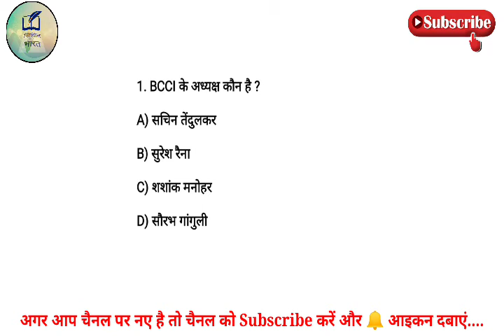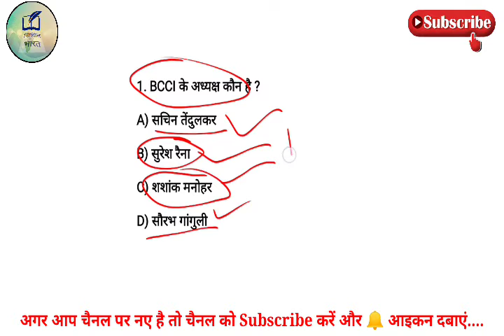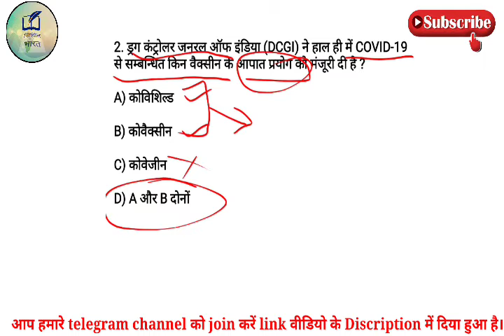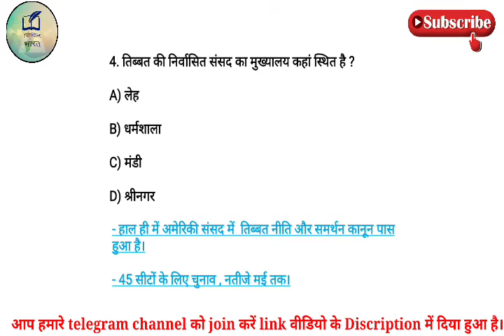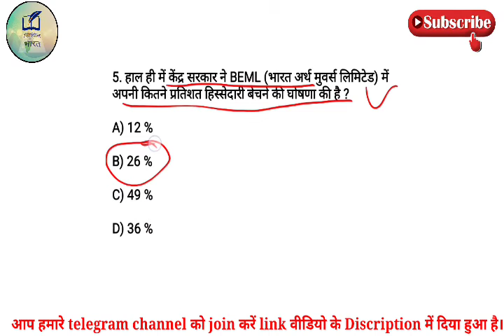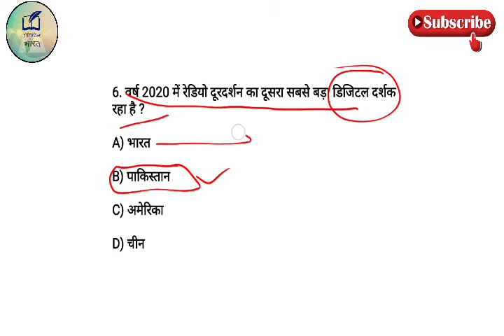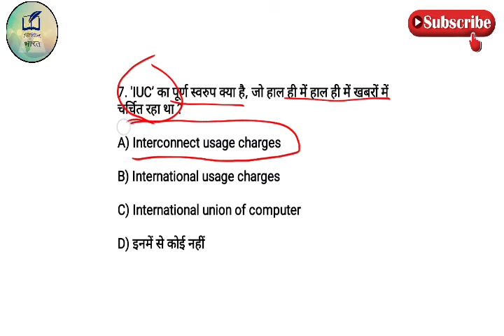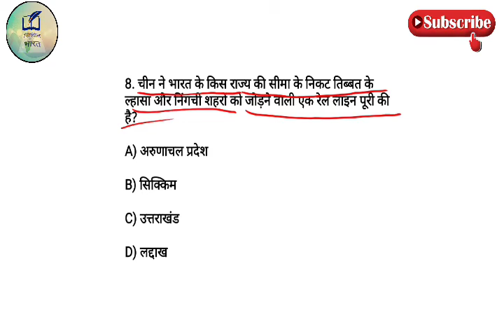4 January 2021 Current Affairs ।। Daily Current Affairs ।। NTPC SSC D - GROUP PATWAR RAS UPSC etc.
top 10 questions of current affairs
NTPC SSC exam current affairs
railway Exam current affairs
Patwar exam current affairs
प्रिय अभ्यर्थियों,
प्रत्येक प्रतियोगी परीक्षा में करंट अफेयर्स (समसामयिक विषय) की महत्वपूर्ण भूमिका है और यह दिनों - दिन बढ़ती जा रही है। इसी को ध्यान में रखते हुए हमें करंट अफेयर्स को इतना मजबूत बनाना है कि कोई भी प्रश्न परीक्षा के समय हमारा गलत ना हो।

आजकल भूगोल, इतिहास, विज्ञान जैसे विषयों के प्रश्न भी करंट अफेयर से सम्बन्धित करके पूछे जा रहे हैं इसी को ध्यान में रखते हुए हम नियमित रूप से करंट अफेयर की क्लास को जारी रखेंगे जिससे आप निरंतर जुड़े रहें।
🔥 आपको इस क्लास में मिलेगा...

✓ Current Affairs से सम्बन्धित अन्य विषय से जुड़ी जानकारियां
✓ प्रेरक वाक्य / Motivational Quotes

✓ शिक्षित भारत.

✓ Practical Science